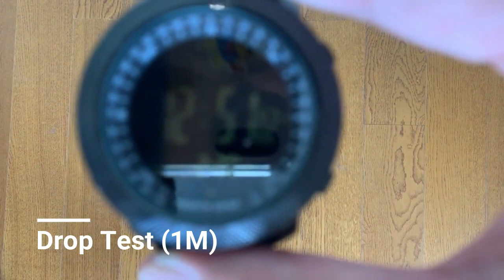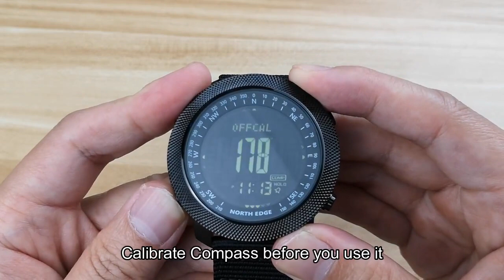Мужские спортивные электронные часы СЕВЕРНЫЙ КРАЙ APACHE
Основные особенности:
● альтиметр
● барометр (48 часов давление воздуха диаграмма тренда)
● Компас
● термометр
● шагомер, шаг счетчик, калории, расстояние записи
● Функции времени: час, минута, секунда, год (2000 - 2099), месяц, дата, день недели, 12H / 24H формат
● Таймер обратного отсчета (99:59:59 - 0)
● Секундомер (0 - 99:59:59), 50 наборов данных
Функции
● Мировое время (летнее автоматическое сохранение реле времени)
● Corporates цифровой компас, высотомер, барометр, термометр, давление воздуха тенденции и высоты тренда и высоты тренда
● Кнопка тон включения или выключения
● Срок службы батареи напомнить
● EL подсветка

Спецификация

Общий
Экран: Сапфировое стекло
Версия Bluetooth: нет
Размер экрана: 1.9 дюйма
Внешняя память: не поддерживается
Оперативная память: 4MB
Встроенная память: 16MB
Водонепроницаемый / водоустойчивые: Да
Рейтинг IP: 50 метров водонепроницаемая
Функция
Тип оповещения: Световой Индикатор
Батарея
Емкость аккумулятора: 240mAh
Время зарядки: Около 2 часов
Время в режиме ожидания: 7 дней
Входное: 2V
Циферблат и ремешок
Материал ремешка: Нейлон
Материал корпуса: Металл
Форма циферблата: Круг
Размер ремешка: 22мм
Особенности
Язык: английский
Размер и вес
Вес упаковки: 0.2520 кг
Размер упаковки (Д x Ш x В): 10.00 х 10.00 х 8.00 см / 3,94 х 3,94 х 3,15 дюйма
Комплектация
Комплектация: 1 х Спортивные часы, 1 х китайский / английский Руководство по использованию.